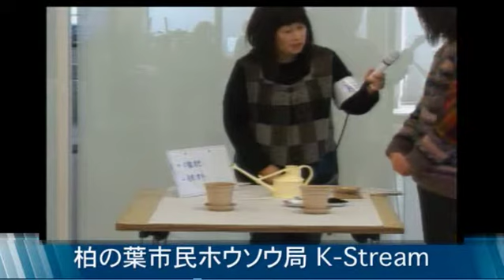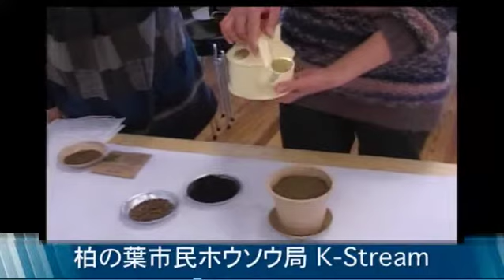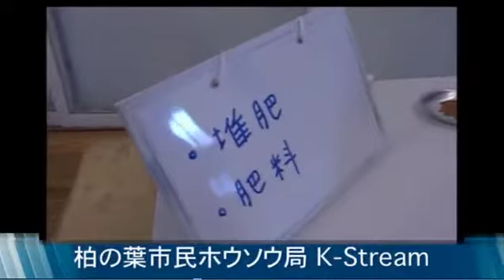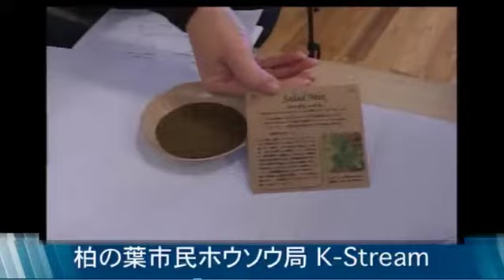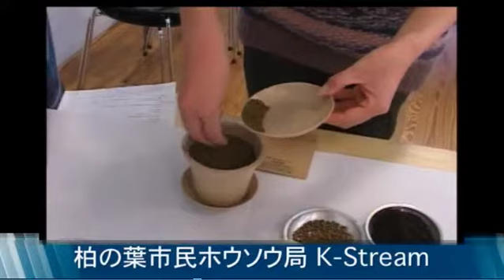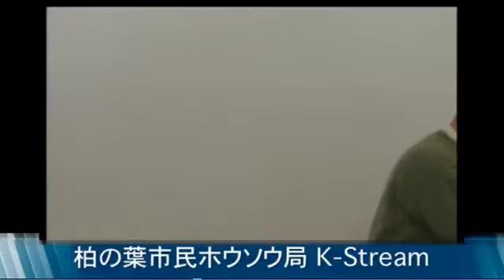柏の葉K-st.2012.1.31オークビレッジ鈴木さん 冬の植物